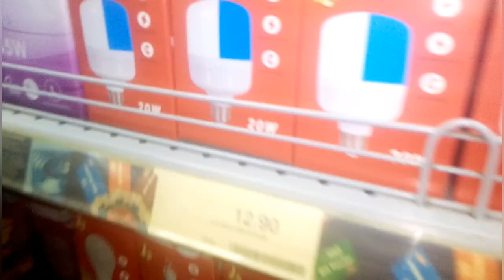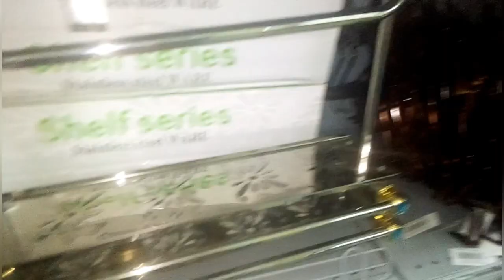A Visit To Melcom Ghana 🇬🇭 Where Ghana Shops😊 One Of The Largest Shopping Mall 🇬🇭 With 37+Branches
thank you so much for all the support on this channel.
In today's video we visited one of the largest/biggest shopping mall in Ghana 🇬🇭 with over 37 branches.
Ghanaians don't joke with Melcom.

Super Shocked To See How Ghanaians 🇬🇭

 Exploring Ghana 🇬🇭 Fabric Haul in the biggest market in Ghana, Makola Market